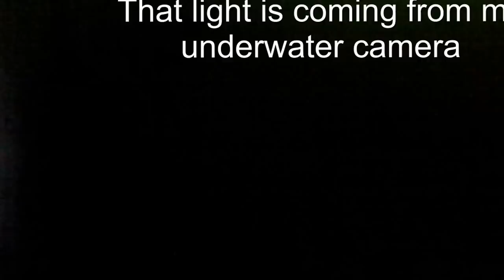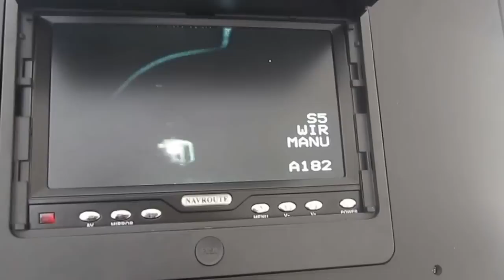Gopro under the Ice fishing hole!!!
After hours of watching my lure with my underwater camera and no fish I decided to put my Gopro Hero 2 (Now sold and am waiting for my hero 3) Under the Ice attached to 50 pound braid down about 60 feet